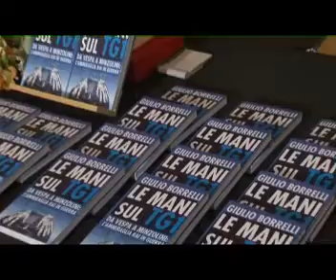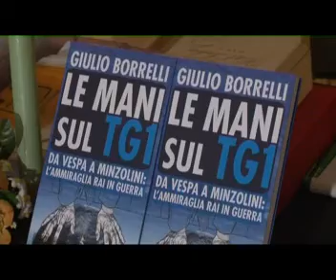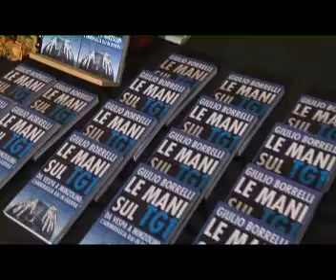Intervista a Giulio Borrelli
Il Giardino delle Idee
Auditorium del Museo d'Arte Medioevale e Moderna di Arezzo.

Antonella di Tommaso intervista GIULIO BORRELLI

realizzazione a cura di
STUDIO ECLISSE SNC
via Quattro Novembre, 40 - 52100 Arezzo (AR)